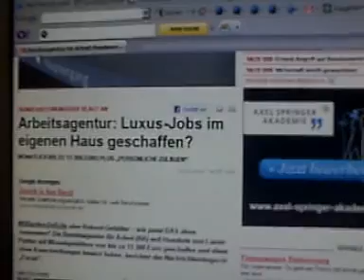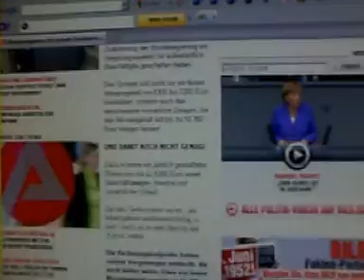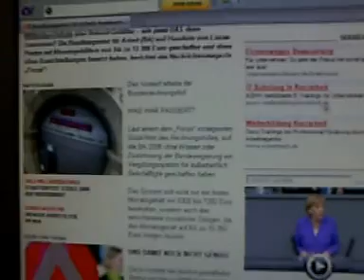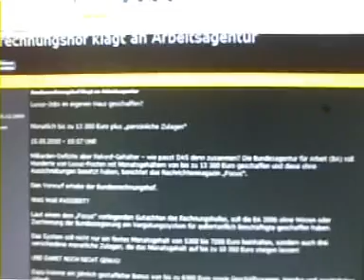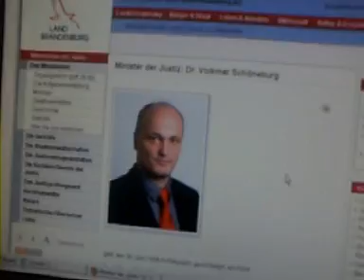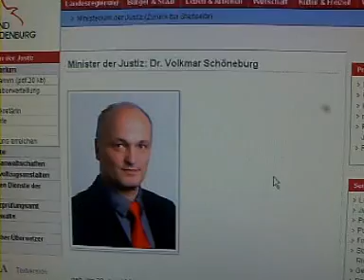Aktion Freiheit für Konrad Fitz Justizskandal in Eberswalde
Das Nachrichtenportal-Aktion Freiheit für Konrad Fitz- Staatsanwaltschaft Eberswalde verscheppt und inhaftiert Scherbehinderte ALG II Empfänger,wegen ungerechtfertigter Forderungen.Justizskandal ohne gleichen,Rücktritt den Brandenbürgischen Justizministers Dr.Volkmer Schöneburg gefordert. Rechtspfleger Hr. Kurden setzt sich über alle Verfassungsmässigen Gesetze hinweg. Brandenburgische Justiz macht Rachefeldzug gegen Schwerbehinderte.Missachtung des EMRK,BGB,ZPO.Behinderten Diskriminierung,Freiheitsberaubung,ARGE schafft sich so Luxusjobs und Gehälter mit hilfe der Justiz.